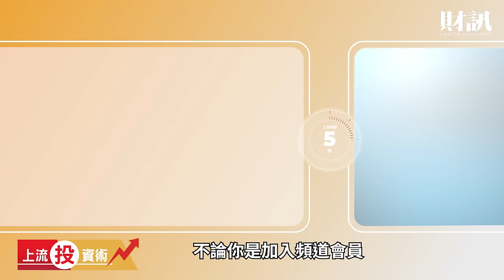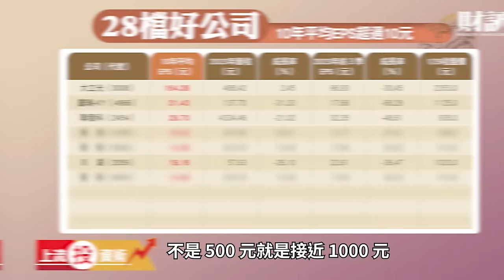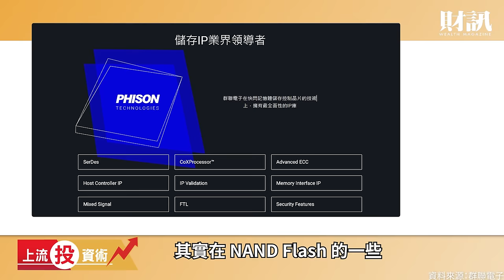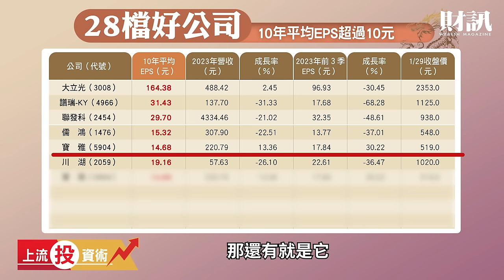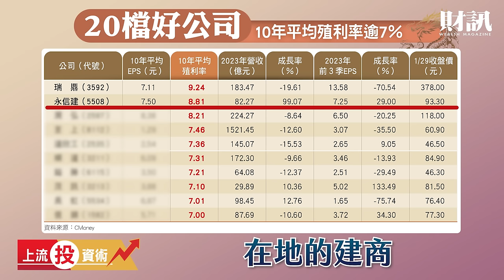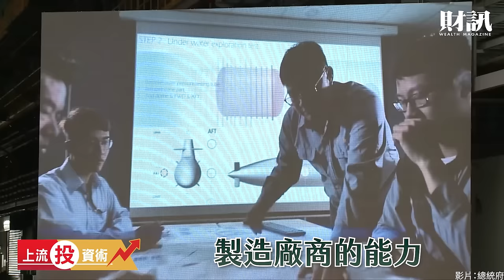龍年選股必看！連續十年賺不停的好公司！｜ 上流投資術 EP89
地緣政治衝突升高，龍年股市波動難免，投資人宜穩中求勝，從優質好公司下手選股。財訊雙週刊特別蒐集了10年來台股賺最大、配最多的好公司，要讓大家龍年投資賺不停！

《各節重點》
＊地緣政治衝突再起，龍年選股策略
＊台股10年來最會賺的公司
＊台股10年來配最好的公司
＊回應會員及財訊粉絲團留言

主持｜尚清林
來賓｜劉志明
企劃｜吳尚哲
攝影｜吳尚哲
剪輯｜吳尚哲